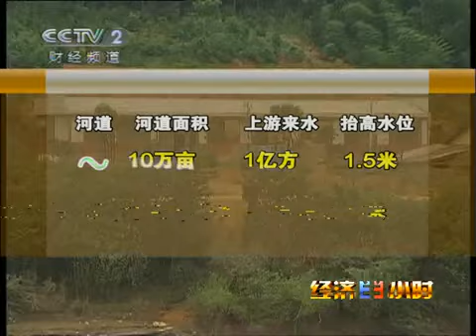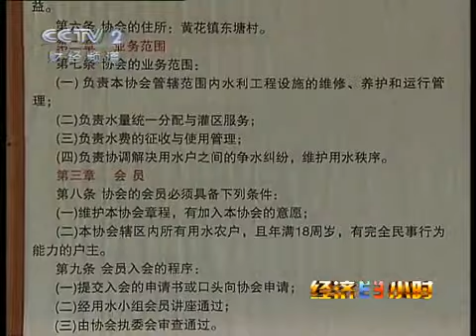经济半小时 经济半小时 2010-07-22